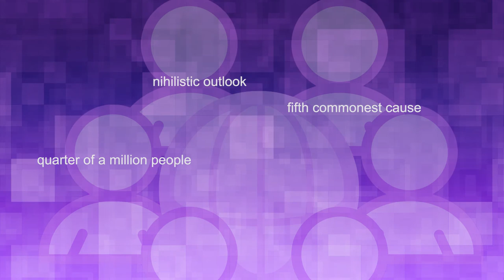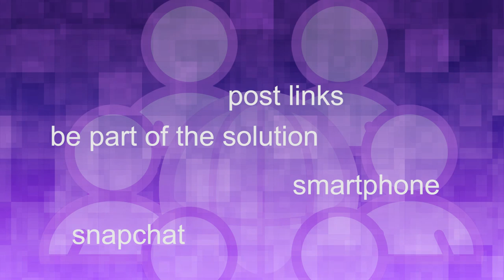World Pancreatic Cancer Day 2014 - Mr Ross Carter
Mr Ross Carter, consultant pancreatic surgeon at Glasgow Royal Infirmary, speaks about the significance of the first ever World Pancreatic Cancer Day on 13th November 2014.